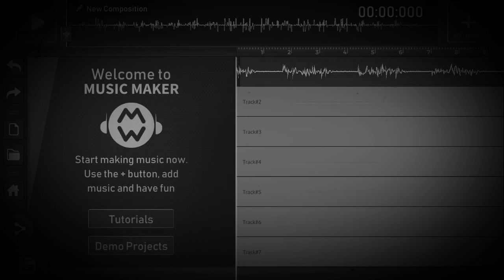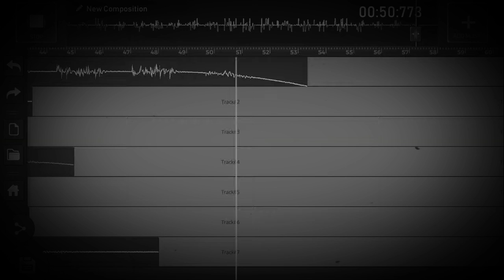My first song on Music Maker!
I made a song on an app and this is it